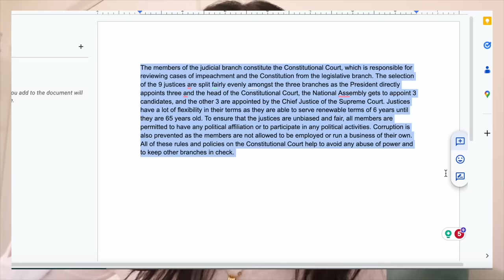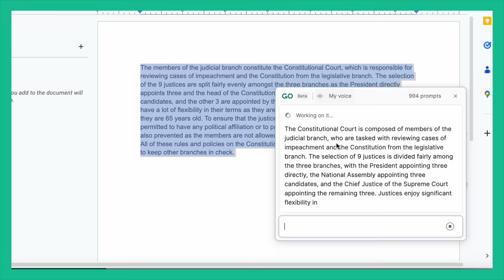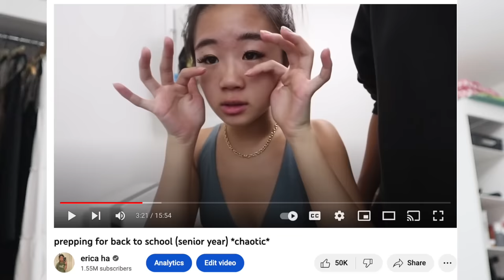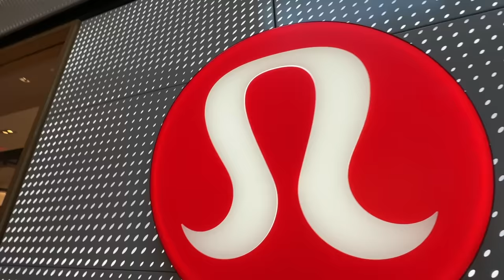PREPPING TO GO BACK TO COLLEGE *2nd year*